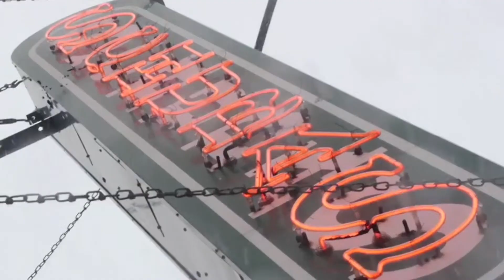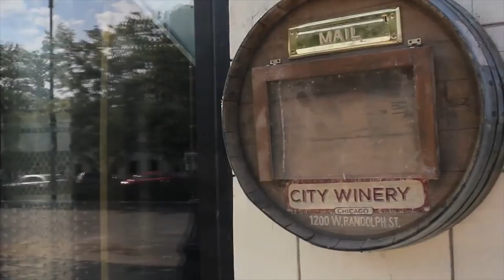Episode Six: Music Spots to Hit in Chicago!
This month on the Weinberg Choi Video Series, Krista Harkin, Weinberg Choi's resident golden vocals, shares some of her favorite spots to see live music and have a good time! Summer in Chicago is a great time to cozy up to your loverboo or hang out with your friends and listen to some amazing artists!